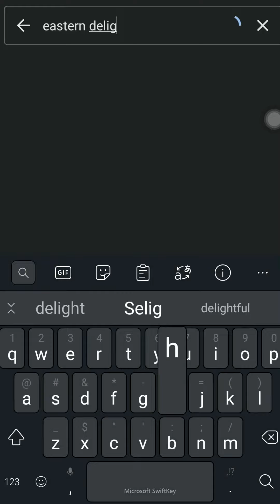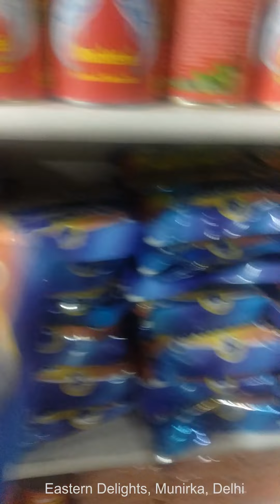Eastern Delights, A popular Northeastern shop in Munirka, Delhi